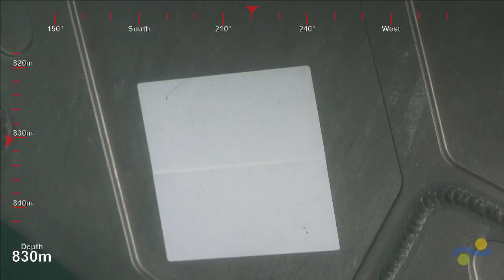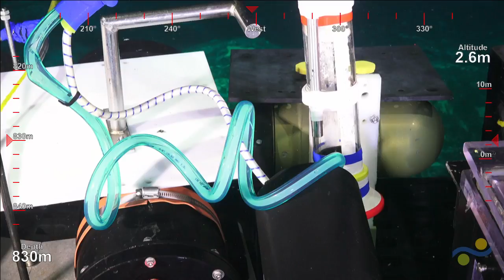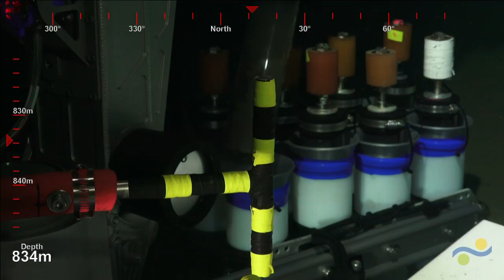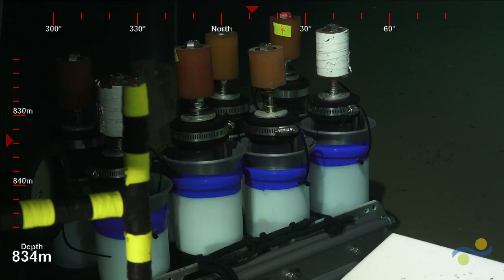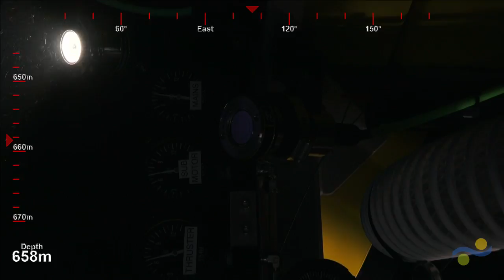ROV SuBastian Dive 144 - McArthur Ridge - Hunting Bubbles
This is the ninth dive of the expedition, this time at McArthur Ridge. The team's primary objectives will be sampling and analyzing seawater directly associated with the most active bubble plume sites in the McArthur Ridge. Sampling activities will include collection of fluids and analysis of methane isotopic composition be laser spectrometer. Bubbles will also be imaged using the stereo cameras at varying depths above the seafloor. Sediment push cores will be taken and opportunistic grab samples of mobile macro fauna will also be collected via bio-boxes. Suction sampler will be used for sampling as well.